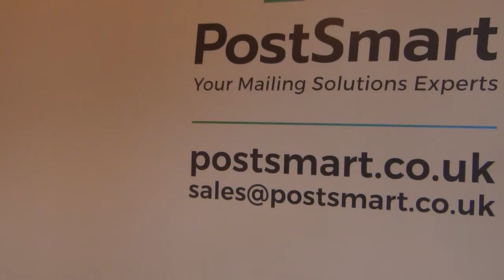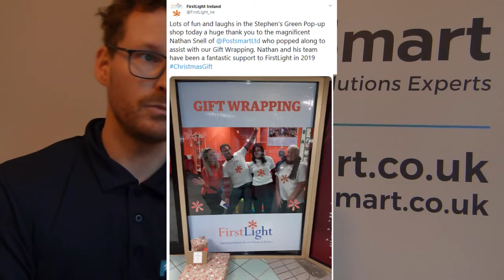What do PostSmart do exactly?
We get asked quite frequently about what it is that we do exactly, so who better to cover that for you than the founder and director of PostSmart himself?